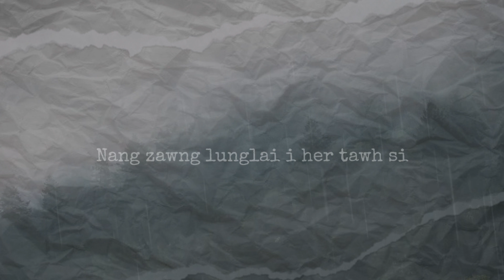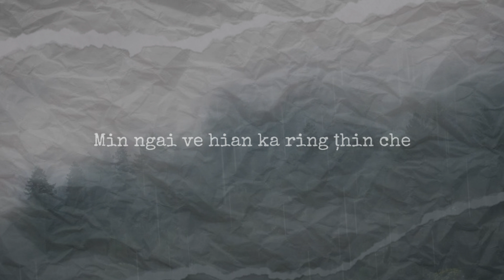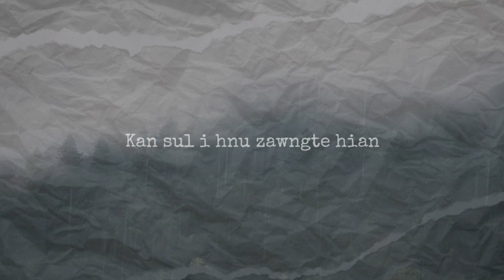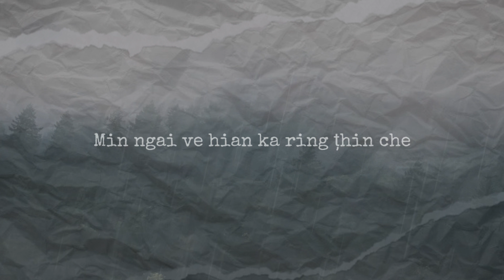SAKA- thamral mah se (Official lyric video) | From the album 'SUANGTUAHNA MAWLMANG'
Song: thamral mah se
Composer: Saka
Audio production: Zuala Jahau
Audio mixing and mastering: Aeris Records
From the album 'SUANGTUAHNA MAWLMANG'